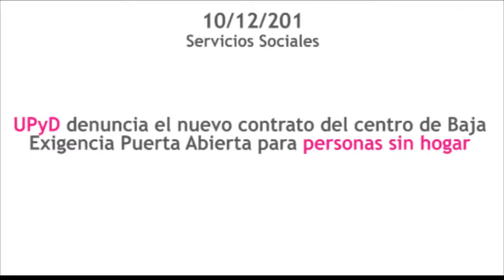Cristina Chamorro UPyD 10/12/2013 S. Sociales - Contrato para el centro para Personas Sin Hogar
En relación con el proceso de licitación y adjudicación del Centro de Baja Exigencia Puerta Abierta para Personas Sin Hogar, nos gustaría saber: ¿por qué motivo se ha reducido el precio de licitación en relación con la última prórroga del anterior contrato y por qué sólo se ha valorado un 5 % la calidad del proyecto presentado por las empresas licitadoras?